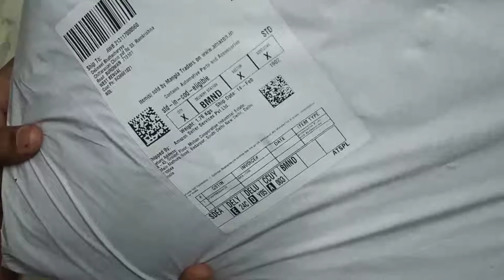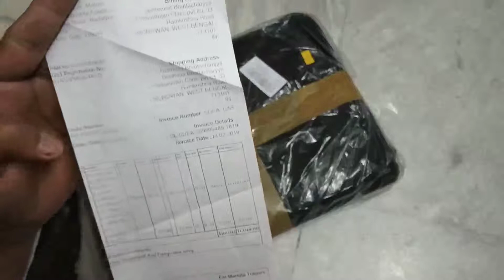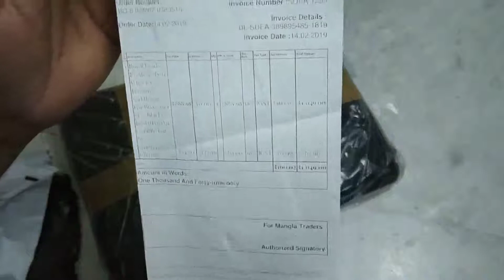SADDLE BAG FOR ANY BIKES LOW COST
Royal Erado RGSB-37 Two Wheeler Hanging Saddlebag for Bikes (Set of 2, Black)

Name : Royal Erado RGSB-37
Capacity : 50 litre
Brand : Royal Erado
Description : Its a 3-in-1 , saddle bag , a unified back pack and twin sling bags. Highly rugged Nylon 1000D water repellent and water resistance material.